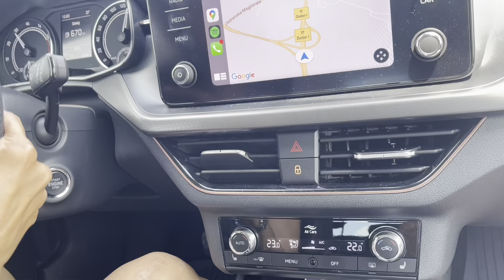Dubrovnik to Zagreb Drive